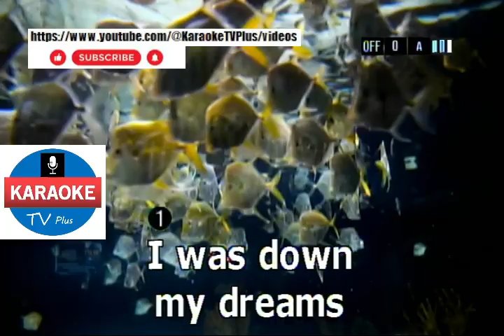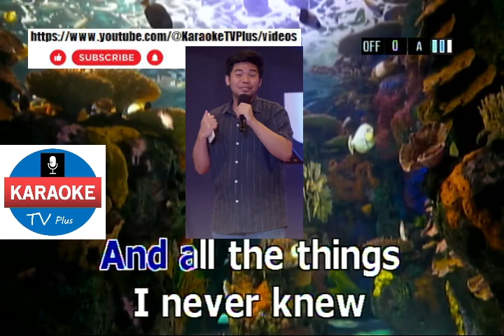Two Less Lonely People In The World - AIR SUPPLY (KARAOKE)